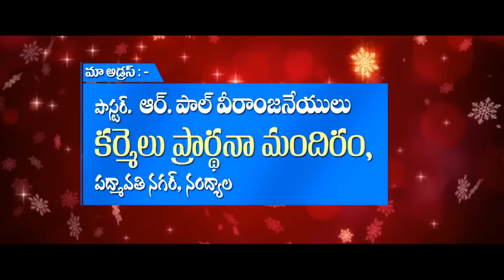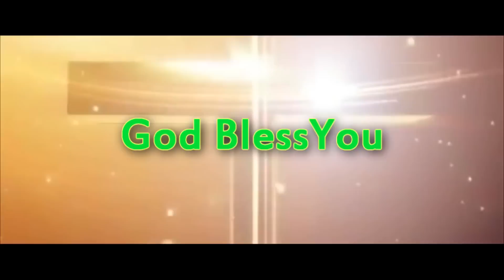2016 christmas message by prof G Prakash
christmas celebrations of carmel church on 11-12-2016  at good shepard school, nandyal